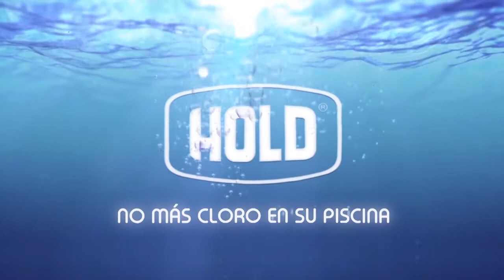Hablemos de Salud Uruguay:Programa P212. Sabado 12 junio. Canal 10